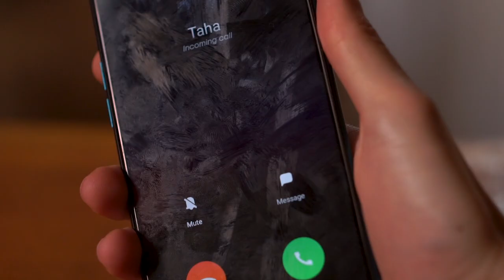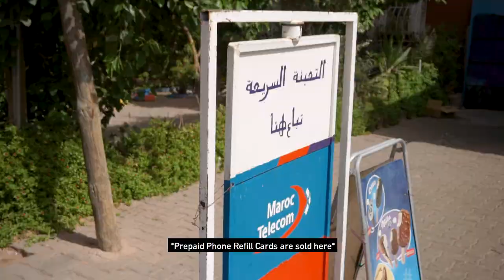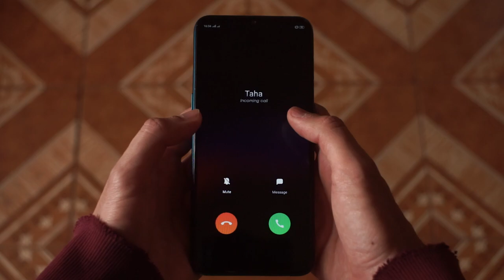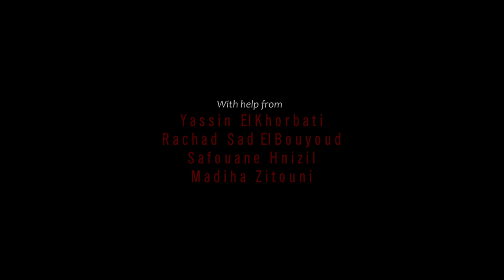TAHA (Short film)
NOTE: For optimal experience, please use headphones.

Written and directed by Othman Zitouni
With help from: Yassin El Khorbati, Rachad Sad El Bouyoud, Safouane Hnizil and Madiha Zitouni
Starring: Othman Zitouni, Rachad Sad El Bouyoud (voice)
Cinematography, editing and music: Othman Zitouni